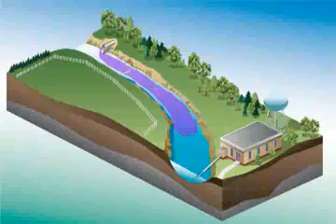This is how water leaves land, or is discharged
Very simple this is D'Aubigny Creek when it rains. but this is what our Government calls "Enhancement" of watercourses, wetlands.